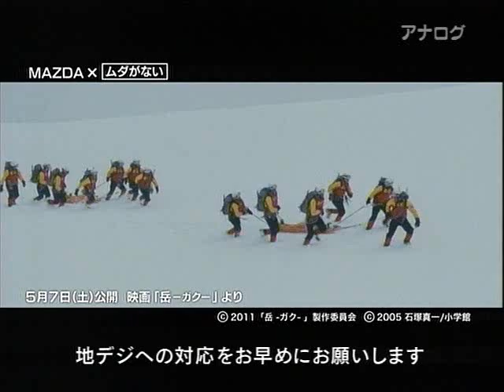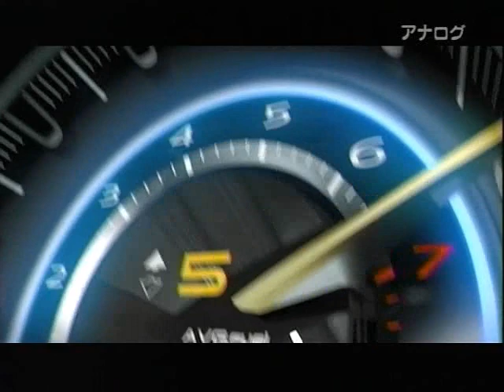全力坂№943大蔵三丁目の坂 椎名久美（長澤まさみ）